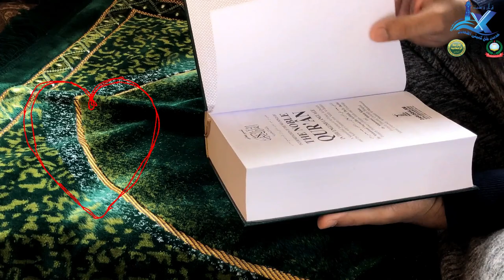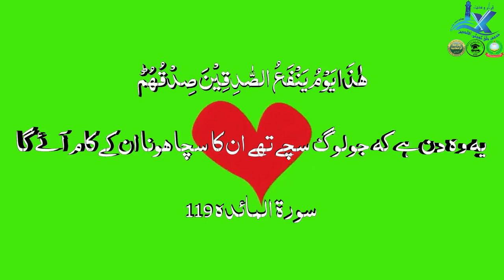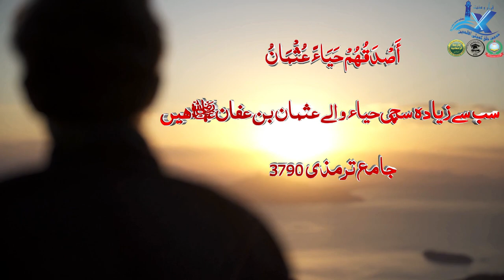Abdullah Nasir Rahmani - Allah Kay Nazdeek Insan Ko Parakhney Ka Maiyar 3Min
قاری/مقرر
فضیلۃالشیخ عبداللہ ناصر رحمانی صاحب حافظہ للہ

موضوع/سورۃ
اللہ کے نزدیک انسان کو پرکھنے کا معیار

یہ 3 منٹ کا کلپ ہماری مسجد کے  24 نومبر 2023 کے خطبۃ الجمعہ سے لیا گیا ہے، یہ مکمل خطبہ حاصل کرنے کے لئے ہمارے واٹس ایپ نمبر پر رابطہ کریں۔

ہماری اپڈیٹس سے باخبر رہنے کے لئے ہمارے سوشل میڈیا پلاٹ فارمز پر ہمیں فالو، لائک اور سبسکرائب کریں۔

واٹس ایپ:
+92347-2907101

الداعی الی الخیر: خدمتِ خلق کمیٹی،رحمانیہ مسجد (اہلحدیث)بوہرہ پیر،کراچی۔